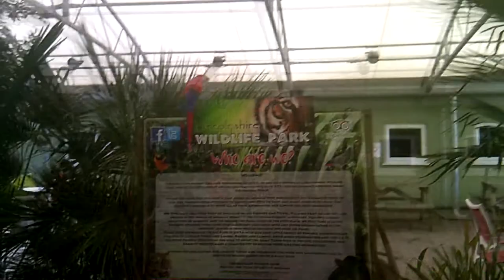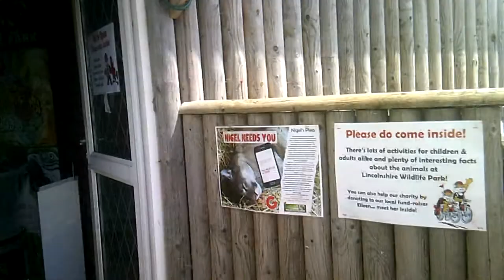Lincolnshire Wildlife Park 2019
New videos Weekly
6pm